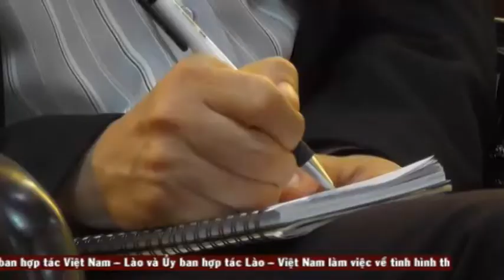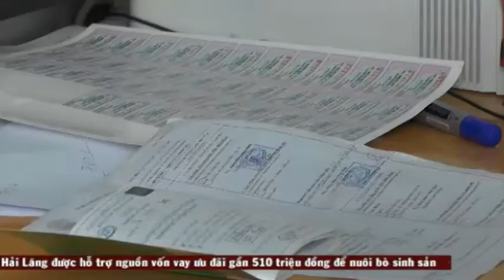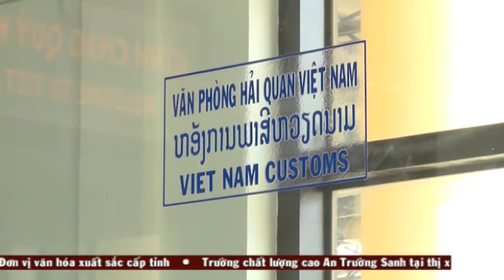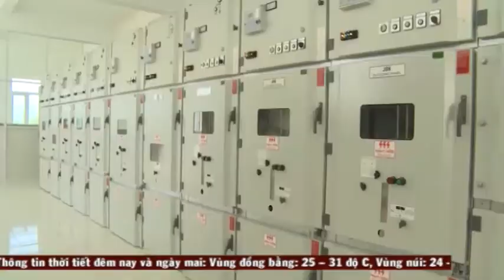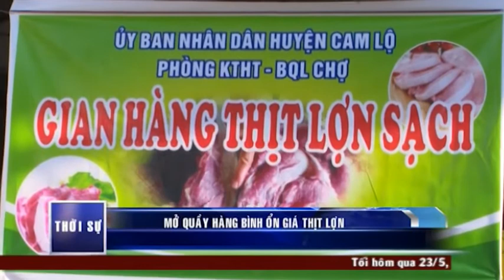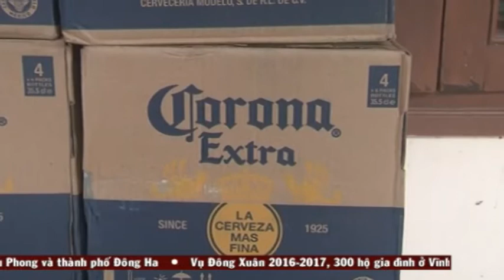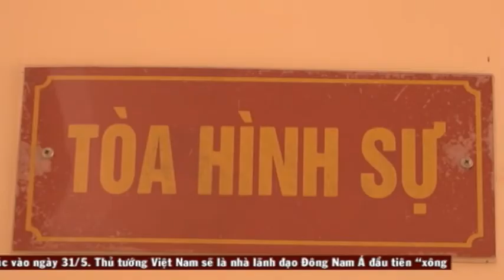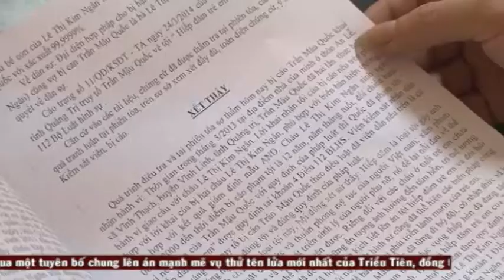Chương trình thời sự tối ngày 24/05/2017